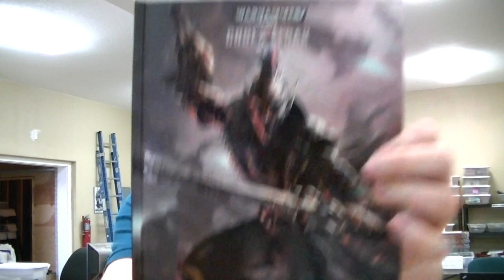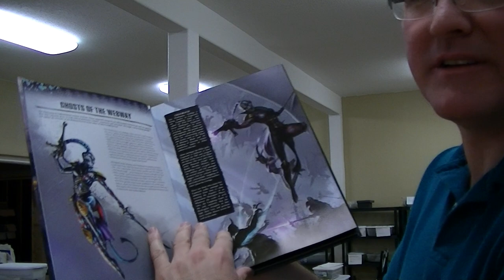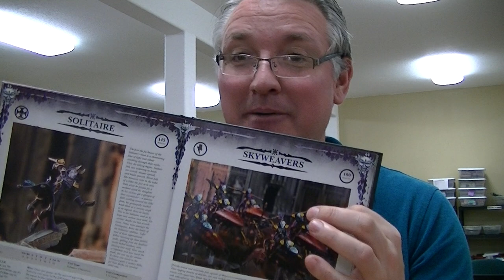Harlequin Commentary 01 of 02